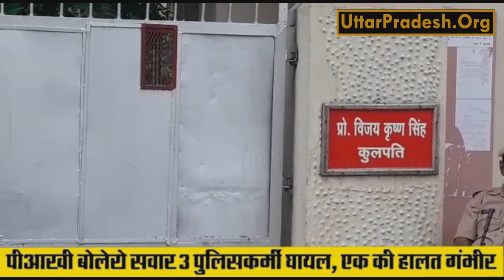Gorakhpur University: छात्र संघ चुनाव स्थगित होने पर समाजवादी छात्रों का धरना प्रदर्शन